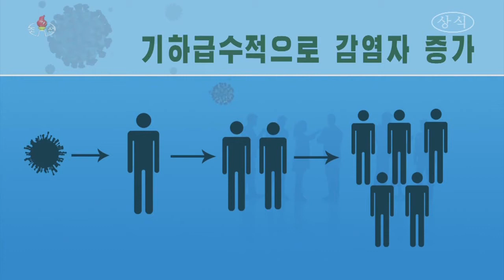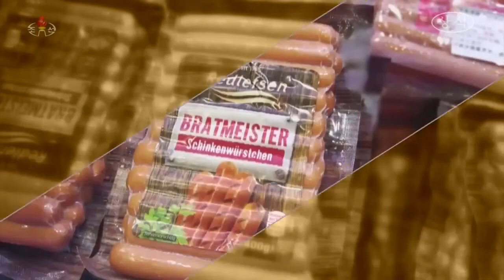北朝鮮 「悪性ウィルス伝染病の流入を徹底して防ごう (악성비루스전염병의 류입을 철저히 막자)」 KCTV 2020/07/31 日本語字幕付き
2020年7月31日、「朝鮮中央TV」で放送された新型コロナウィルス対策広報番組。日本語字幕付き。